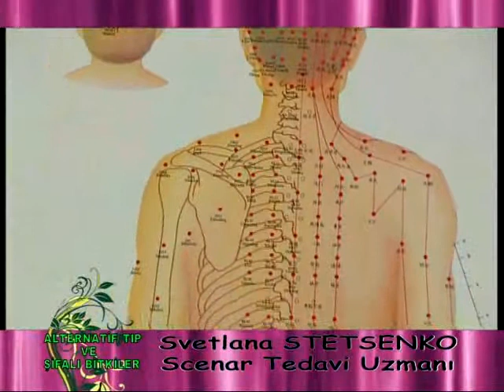rus doktor SAGLIKTURK